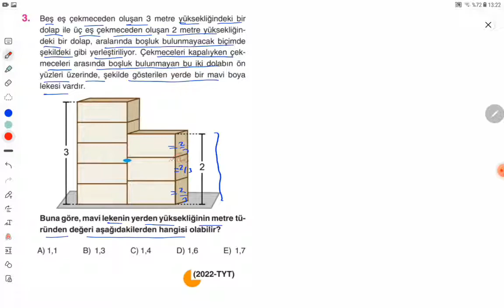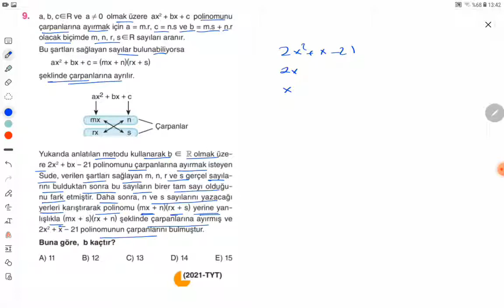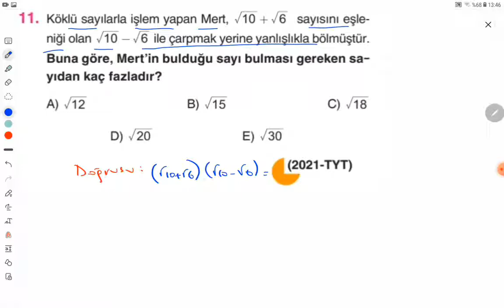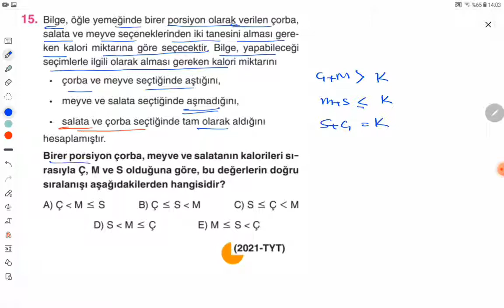2.BÖLÜM SONU ÖSYM ÇIKMIŞ SORULAR-2023 TYT MATEMATİK SORU BANKASI (ÜMİT ER)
2.BÖLÜM SONU ÖSYM ÇIKMIŞ SORULAR-2023 TYT MATEMATİK SORU BANKASI  (ÜMİT ER)